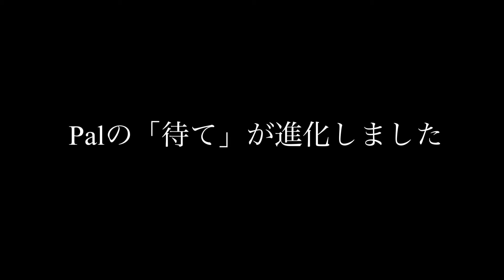【猟師んちの6ボーダーズ】Palの待てが進化したぞ‼️【わが家のオヤツは変な物❓】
わが家のワルガキPal、待て練習の成果が現れてきました。TAMとだけ遊んでいても待てるように‼️そうそう！これこれ❤️Palもやっと大人たちの仲間入りができたようです。

さて、わが家のオヤツ。
雪だったり、イノシシの鼻だったり…
変な物ばっかりです😆